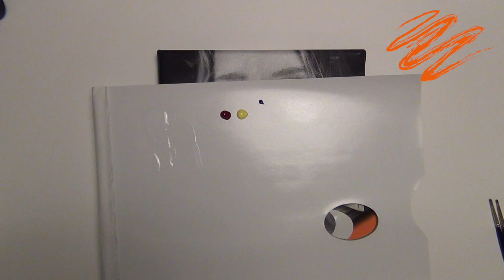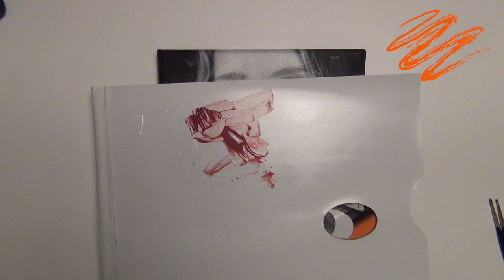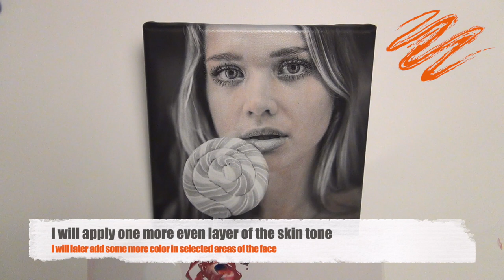Glazing in Acrylics with Liquitex Soft Body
This video demonstrates how you can glaze in acrylics. Glazes are basically very thin translucent layers of paint. A glaze allows you to apply color to a monochromatic underpainting (as done in this video), but you can also use this technique to adjust colors in a painting with color. To create a very thin translucent layer of paint, you first need a transparent color and thin it down. You can use water, but it is highly recommended to use a medium to avoid adhesion problems. I this video I use the Liquitex Glazing Medium. This medium dries fairly quickly. The upside of this, is that you can apply a second layer faster. The downside is that you need to work fast. If you want more time for each layer, you can also use Liquitex Slow-Dri Medium. Finally, use a soft brush (ox or marter hair will do, or good imitations will also work just fine).

I used Liquitex Soft Body, and used the following colors:
- Ultramarine Blue (Red Shade)
- Yellow Light Hansa
- Alizarin Crimson Hue Permanent

The reference image was downloaded from Pexels with the courtesy of Ivandrei Pretorius.